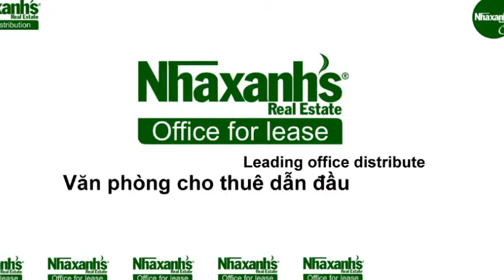Cho thuê chỗ ngồi làm việc cố định tại đường Nguyễn Khắc Nhu, Quận 1, Tp.Hồ Chí Minh